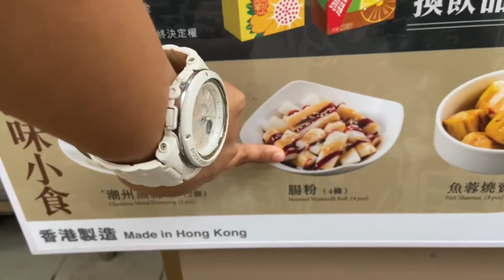pagkaing kalye ng hongkong (street food )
‘maraming pwedeng bilhan ng street foods dito specially sa hongkong -island kasi parang eto na yung pina ka town na part dito sa HK .
* yung mga famous lang ang mga tinikman namin ❤️